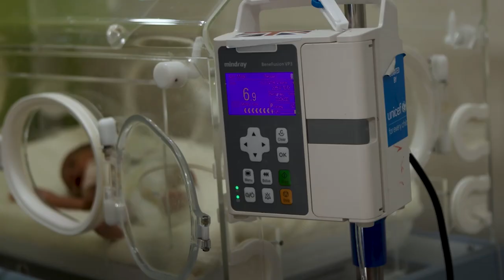Meet Yandisa and Landiwe in Eswatini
In 2019, funds raised for Soccer Aid for UNICEF were matched by the UK Government, enabling UNICEF to provide vital machines for the newly opened Neonatal Intensive Care Unit [NICU] at the Mbabane Government Hospital. With this lifesaving equipment, the neonatal team can support parents like Landiwe in their hope and fight for their babies’ survival.

So by supporting Soccer Aid for UNICEF you could be helping children like Yandisa grow up happy and healthy.